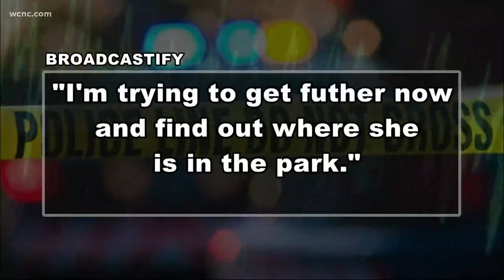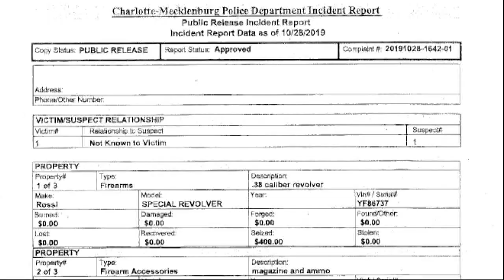Police: Teenager assaulted woman at Charlotte park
Police say 16-year-old Ernesto Hernandez-Campos is facing a list of charges, including attempted robbery and sexual battery.